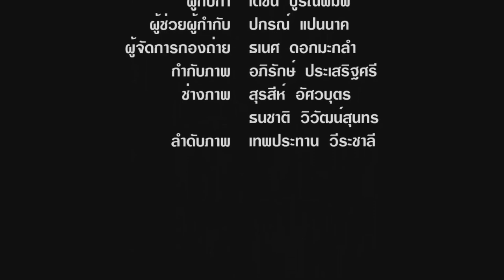Channel8Thailand : The Knot on Tour กลัวที่ไหน 26-08-60 : ASIA Secret 5